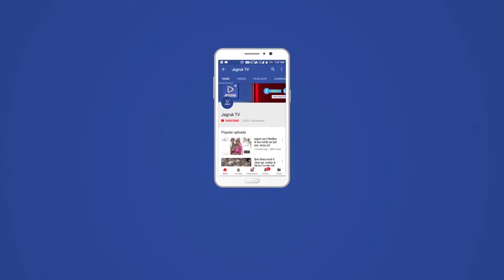sumerpur : चिकित्सा एवं स्वास्थ्य विभाग ने खाद्य पदार्थों के लिए सैंपल, जांच के लिए भेजें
सुमेरपुर - चिकित्सा स्वास्थ्य परिवार कल्याण विभाग के अतिरिक्त मुख्य चिकित्सा एवं स्वास्थ्य अधिकारी डॉ शरद सक्सेना एवं जिला खाद्य सुरक्षा अधिकारी आनंद कुमार के नेतृत्व में सुमेरपुर शहरी क्षेत्र में खाद्य पदार्थों का सैंपल लेकर जांच हेतु जोधपुर भिजवाया गया। अतिरिक्त मुख्य चिकित्सा एवं स्वास्थ्य अधिकारी डॉ शरद सक्सेना ने बताया कि राज्य सरकार की महत्वाकांक्षी योजना शुद्ध के लिए युद्ध अभियान के अंतर्गत शुक्रवार को सुमेरपूर शहर क्षेत्र में खाद्य पदार्थों का सैंपल लेकर आमजन को शुद्ध खाद्य पदार्थ उपलब्ध हो सके इस हेतु का प्रयास किया गया । जिला खाद्य सुरक्षा अधिकारी आनंद कुमार ने बताया कि शुक्रवार को सुमेरपुर शहर क्षेत्र में उमा ट्रेडिंग कंपनी ऑयल मिल जाखा नगर औधोगिक क्षेत्र से सरसों तेल का सैंपल लिया गया एवं गोपाल सप्लायर्स के मेन स्टोर सिंचाई कॉलोनी स्थित गोदाम से हल्दी पाउडर का सैंपल लिया गया ।

सुमेरपुर से तरुण रावल